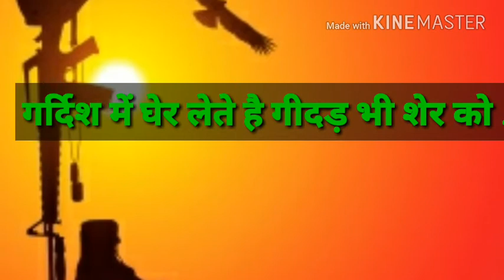Akshay kumar best Indian Army_Whatsapp status...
whatsapp status,
whatsapp status arabic,
whatsapp status about life,
whatsapp status aashiqui 2,
whatsapp status animation video,
a whatsapp status in hindi,
a whatsapp status download,
whatsapp status baaghi 2,
whatsapp status breakup,
whatsapp status best songs,
whatsapp status for legends,
whatsapp status female version,
whatsapp status for you,
whatsapp status girls attitude